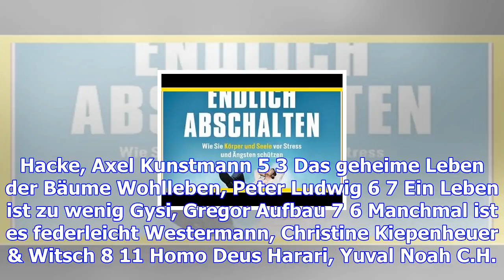Sachbuch-charts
Platz Vorwoche Titel Autor/in Verlag 1 1 Das geheime Netzwerk der Natur Wohlleben, Peter Ludwig 2 2 ...